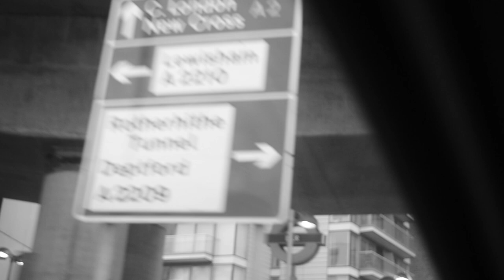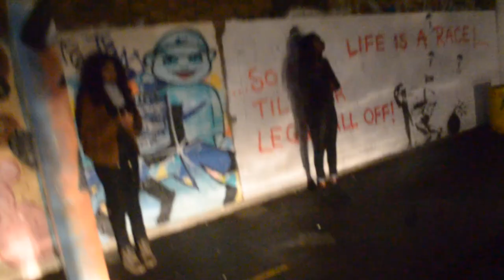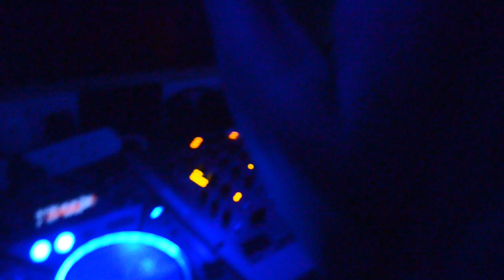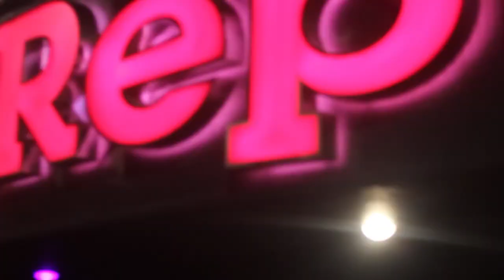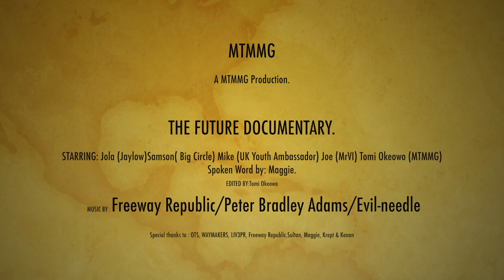The Future Documentary.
MTMMG presents: The Future Documentary. A documentary about Parts of South East London and people who are from south trying to better themselves. Help put the future documentary on a bigger platform by clicking support thank you.

 To find out more about each ventures individually, Follow the speakers on twitter:

@officialjaylow (Jaylow)

@sammyshoots (Big Circle Media)

@mikerorschach (UKYA)

@mrvi_ (Dj)

@tomi_mtmmg (MTMMG)

Spoken Word Artist: @thinveined

Freeway Republic: @MSdaghost

For more information and enquires concerning mtmmg, like the Facebook